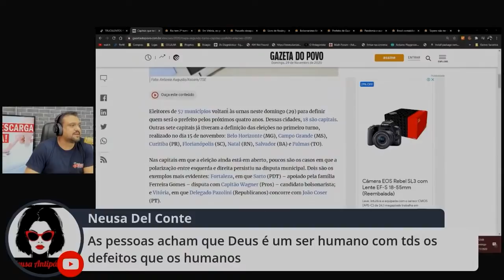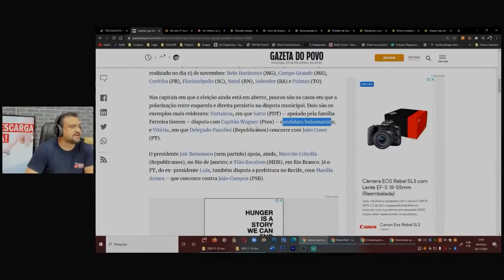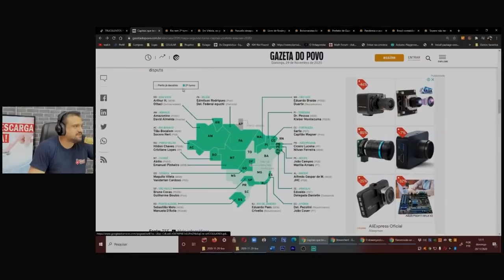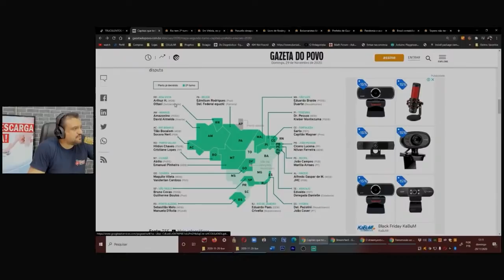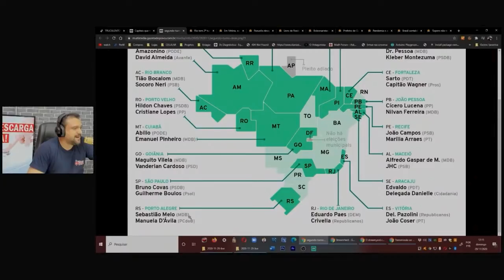ELEIÇÕES 2020! ONDE TEM SEGUNDO TURNO?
Relação das capitais onde está ocorrendo o segundo turno nas eleições 2020!